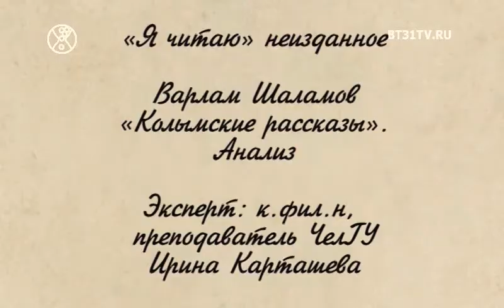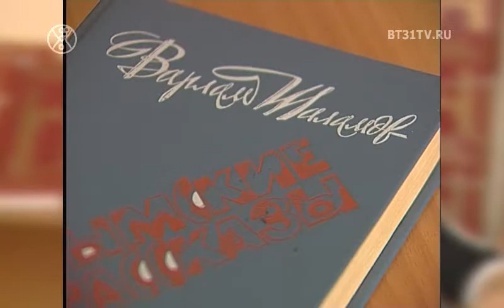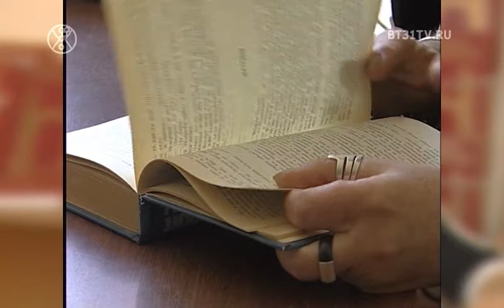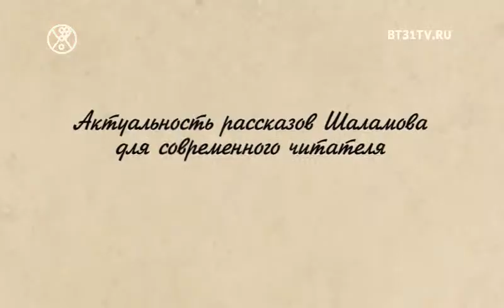"Я читаю" неизданное. "Колымские рассказы" Варлама Шаламова